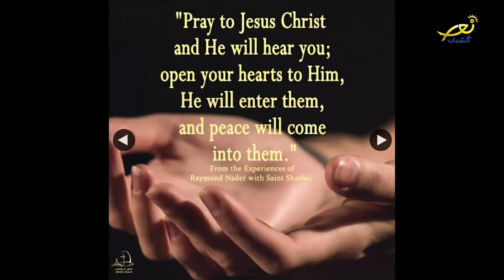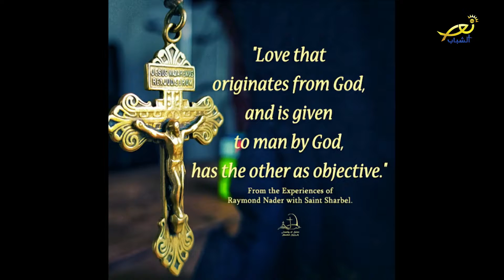مقابلة مع م. شادي ديراني